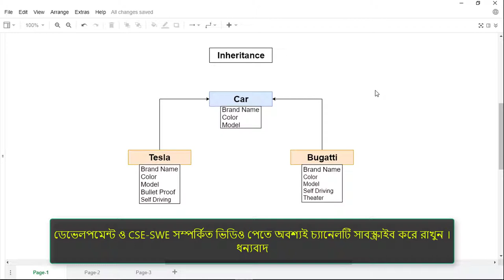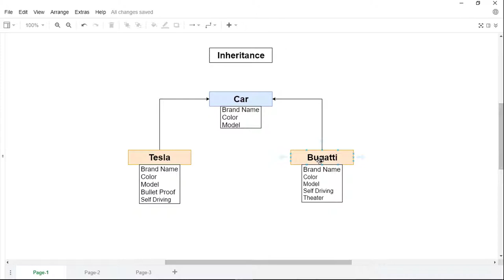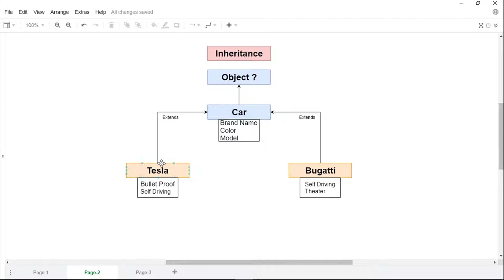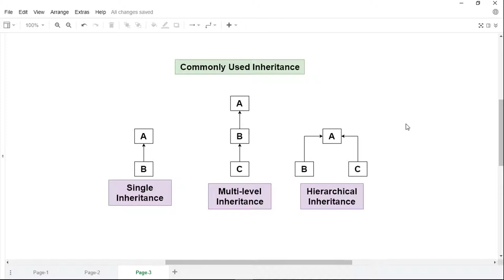২.২৪: Inheritance, Complete Analogy - ডার্ট (Dart) প্রোগ্রামিং ল্যাংগুয়েজ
Inheritance কি এবং Programming এ Inheritance এর ব্যবহার নিয়ে এই ভিডিওতে আলোচনা করা হয়েছে ।

নিয়মিত আপডেট পেতে অবশ্যই আমাদের ফেসবুক গ্রুপে জয়েন করে নিবেন এবং ফেসবুক পেইজটিতে লাইক দিয়ে রাখবেন ।

This video is all about Inheritance in dart programming language. Inheritance is a paradigm in programming languages that allows objects to share traits similarly to how a human child inherits a trait from a parent. Dart implements inheritance when the extends keyword is placed after the class name declaration followed by a named identifier of the class which is to be inherited from.

From this tutorial series you will be able to build iOS and Android Apps with a Single Code base. You can  learn Google's Dart and Flutter Mobile Development Framework.

Flutter is a SDK providing the tooling to compile that Dart code into native code and it also gives you a rich set of pre-built and pre-styled UI elements (so called widgets) which you can use to compose your user interfaces!

웃 Happy Coding 웃